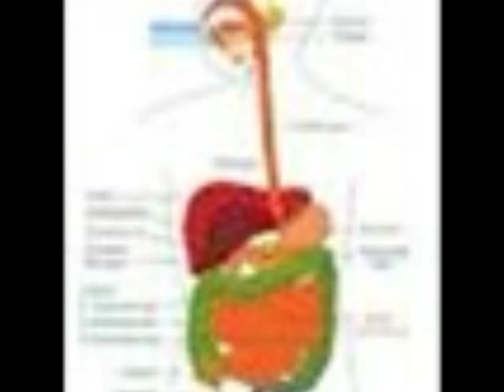DIGESTIVE SYSTEM PHOTO STORY